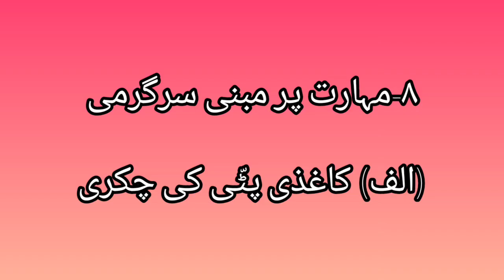2nd | KKS | Chap no.8 | مہارت پر مبنی سرگرمیاں | VSchool